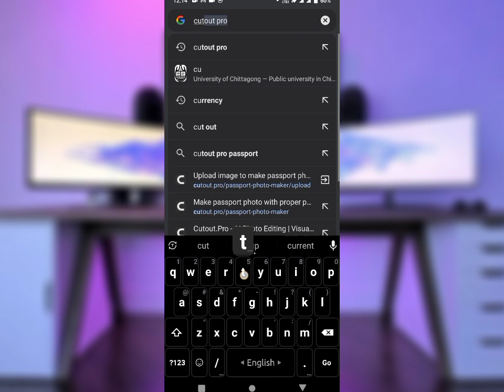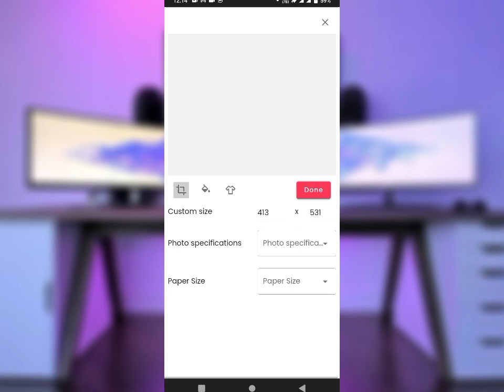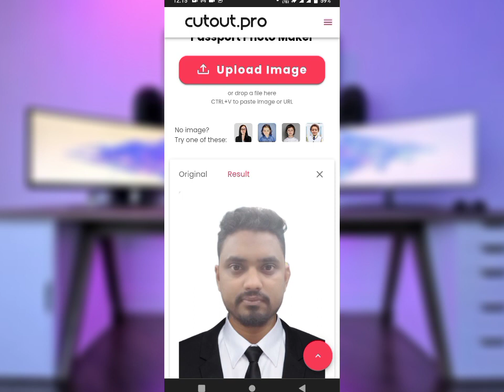মোবাইল দিয়েই পাসপোর্ট সাইজ ছবি তৈরি করুন | Passport Size Photo in Mobile | Bangla tutorial 2024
✔✔ LIKE MY YOUTUBE VIDEO